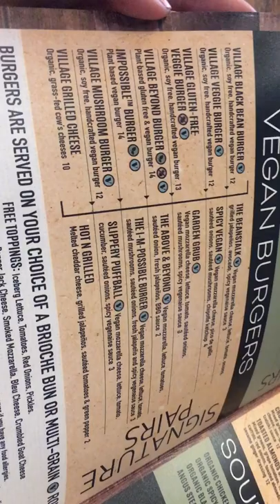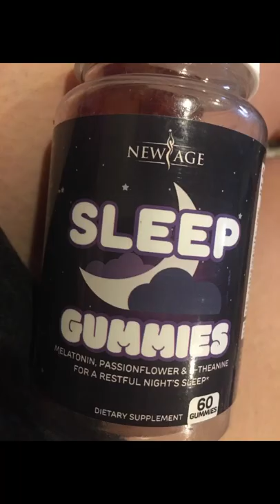A short blog ( Paddle boating and food )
A fun day I had with my sister and her boyfriend.